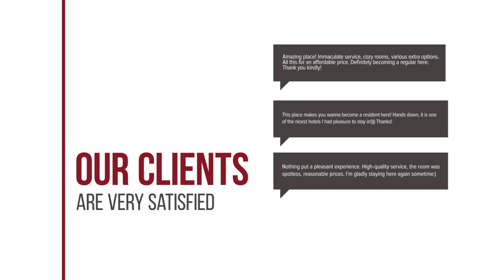Khum Phucome Hotel hotel review | Hotels in Chiang Mai | Thailand Hotels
Khum Phucome Hotel hotel video review. Hotels in Chiang Mai, asian 4 stars hotels.